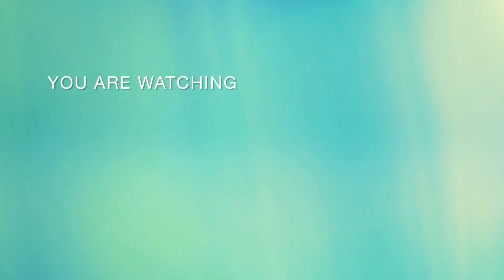يوم في فوينخيرولا الجو راءىع مرحبا بيكم اصدقائي 🇲🇦🇪🇸🌹🌹❤️🌷🌷